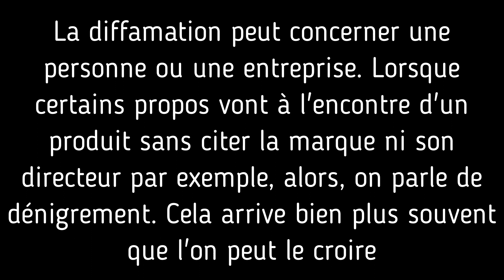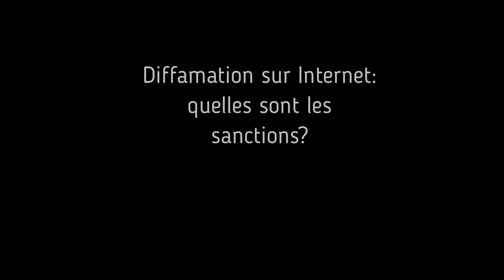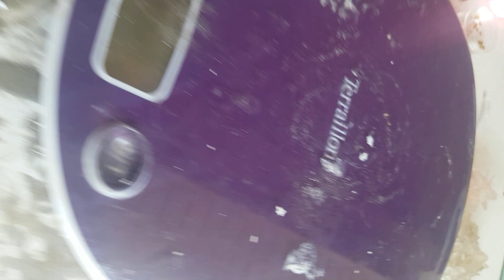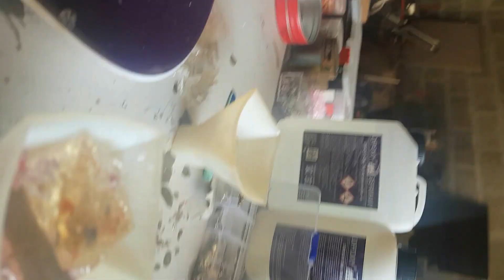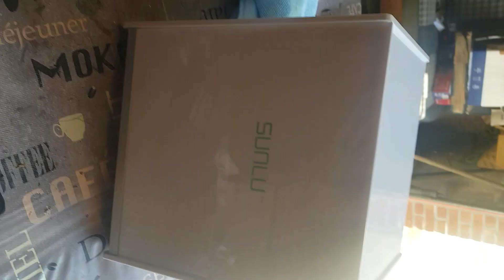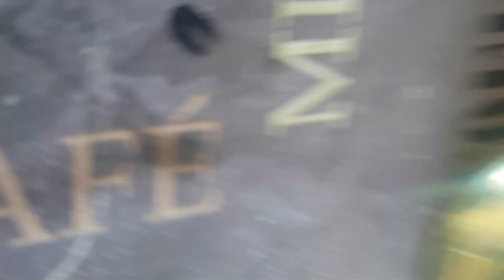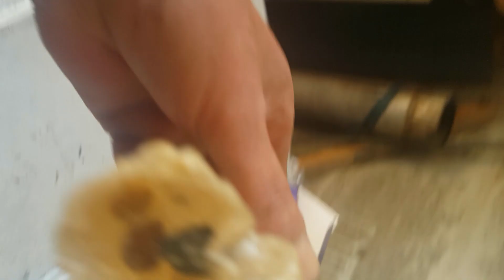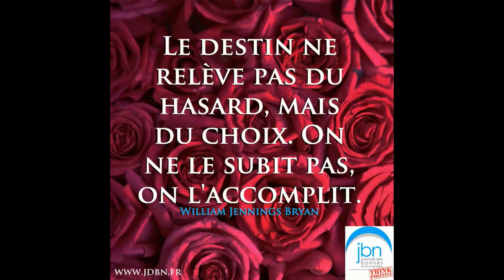Quand leur plan devient inaceptable